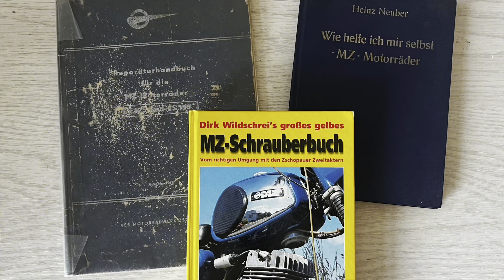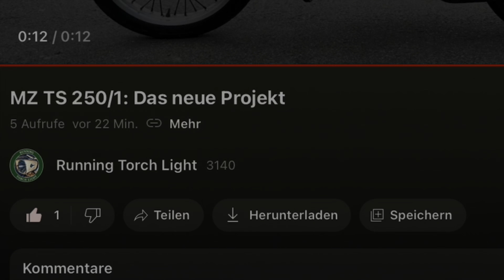MZ ES 150: Zweitakter-Überholung #17 - Abschluss mit Tränen?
Im letzten Teil dieser Motorüberholung Videoereihe zeige ich, dass meine Warnhinweise zum Anfang jedes Videos nicht unbegründet sind. Das dicke Ende kommt zum Schluss!
Der Zweitakt Motor für meine MZ ES 150 ist nun bereits seit Monaten fertig gestellt und ich zeige hier wie der Einbau des Motors und die Einfahrt Phase verlief. Mit viel Zuversicht hätte mich dieser Motor möglicherweise bis aufs Stilfser Joch getragen, aber die Geschichte nimmt vorher eine unerfreuliche Wendung ...

Wenn Euch dieses Video gefällt, könnt Ihr hier meinen Kanal und zukünftige MZ Projekte ganz einfach finanziell unterstützen:

Country Cue 1 von Audionautix unterliegt der Lizenz Creative-Commons-Lizenz "Namensnennung 4.0".